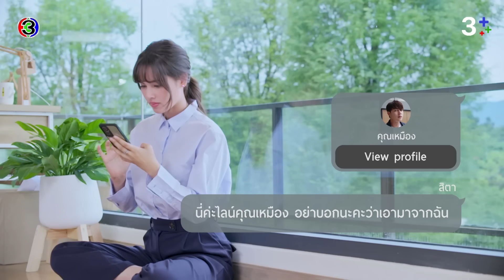FIN | ถ้าคุณคิดว่าคุณเก่งกว่าฉันก็โชว์มาเลย | จนกว่าจะได้รักกัน EP.4 | Ch3Thailand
บทประพันธ์โดย : อาริตา (Arita)
บทโทรทัศน์โดย : ภัทรนันทน์ อิศรางกูร ณ อยุธยา
กํากับการแสดงโดย : ณธภร พัชรชญานนท์
ผู้ผลิตโดย : พลังธรรม กล่อมทองสุข  / บริษัท รักละคร จำกัด